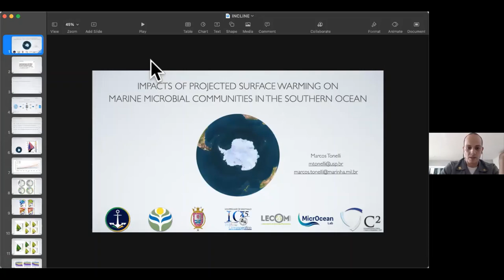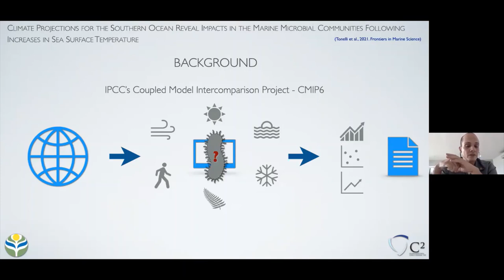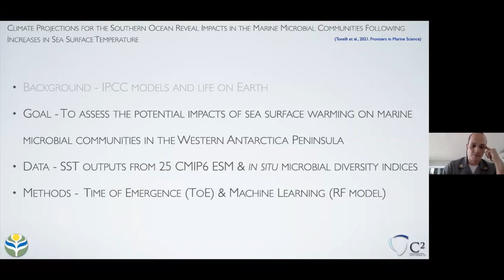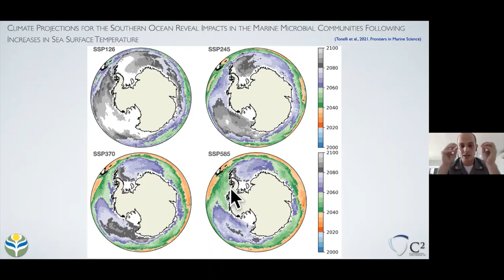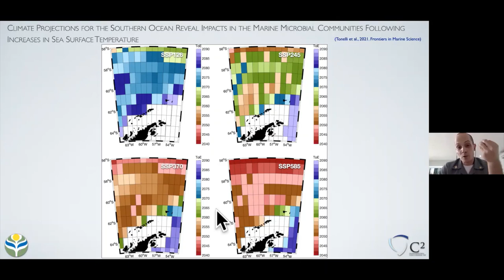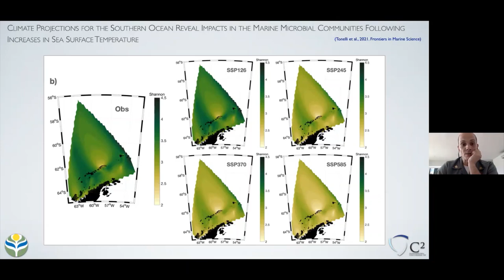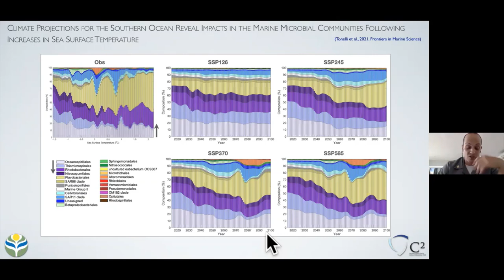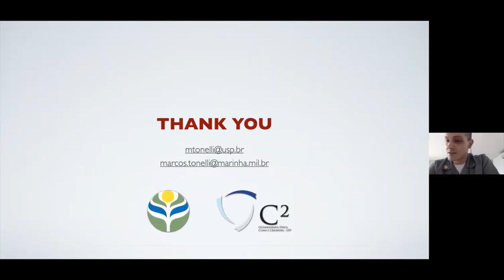II Early Career Symposium on Marine Biogeochemical Modelling: Dr Marcos Tonelli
II Early Career Symposium on Marine Biogeochemical Modelling
07th and 08th December 2021 (online)

Keynote talk: "Impacts of projected surface warming on marine microbial communities in the Southern Ocean".

Presented by Dr Marcos Tonelli (Adm. Paulo Moreira IMS, Brazil).